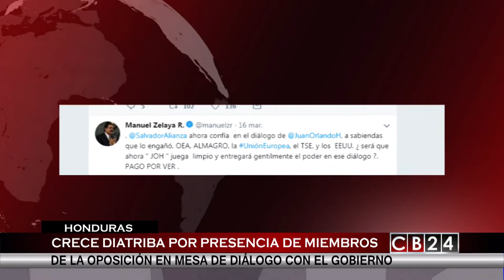Al Cierre: Diálogo en Honduras con camino minado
Cada día que pasa se modifica el panorama político en Honduras de cara al inicio del Dialogo Nacional convocado por el gobierno y auspiciado por las Naciones Unidas, en el que se busca llegar a una serie de acuerdos con la oposición.

Las jornadas previas a la mesa oficial, ya han estado llenas de controversia, para analizar las implicaciones del iniciativa del dialogo postelectoral en Honduras, en nuestro programa Al Cierre, conducido por Gustavo Velazco, contamos con la opinión de dos investigadores políticos sensibilizados con la realidad de Honduras, vía telefónica contactamos al Analista Político, José Filadelfo Martínez y vía Skype entrevistamos a Carlos Hernández, miembro de  la organización, Asociación por una Sociedad Más Justa.

Dos visiones que destapan las caras de la moneda, desgarrando el trasfondo de las intenciones de los polos en conflicto. Dos analistas que coinciden en la necesidad de unificar criterios para concretar el diálogo y darle una respuesta al país, a una Honduras que lo que quiere es paz, libertad y democracia.